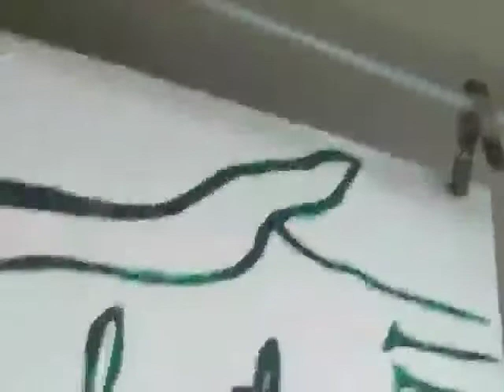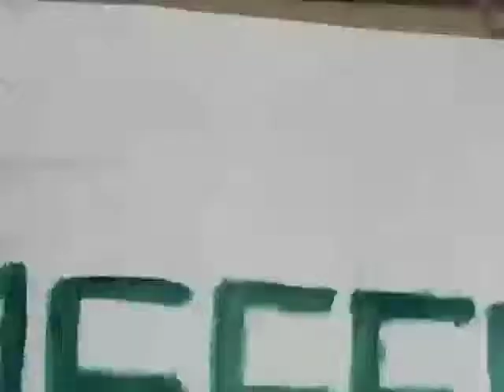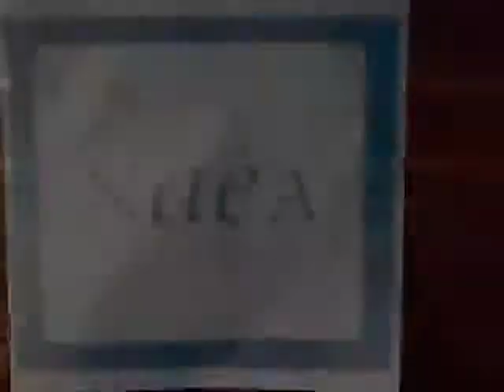Advocacy - Created by James Rees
Why Art Matters - Advocacy - Created by James Rees